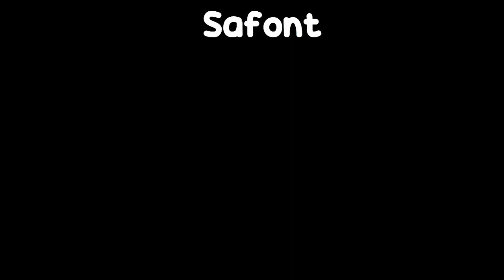MINECRAFT PERO SOBREVIVIR ES IMPOSIBLE 🔥